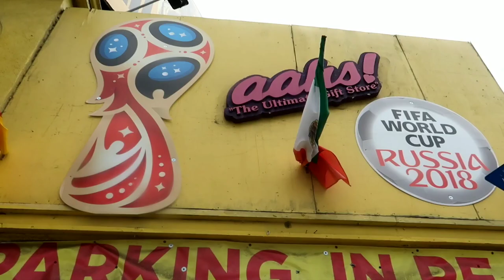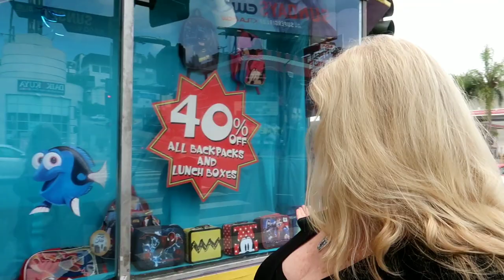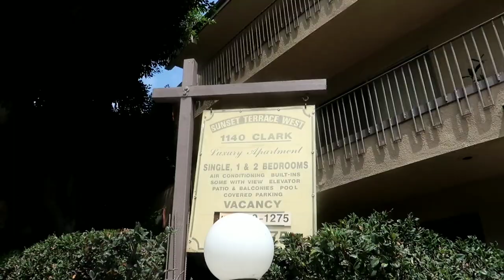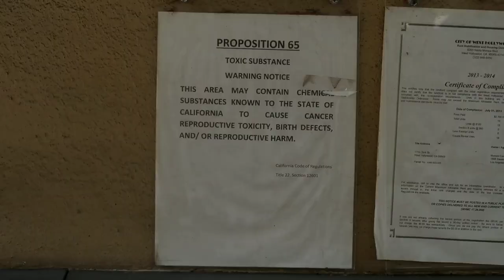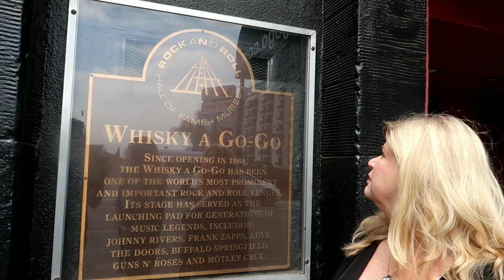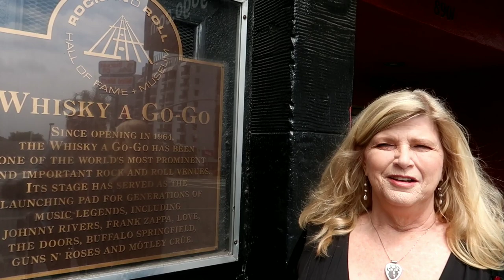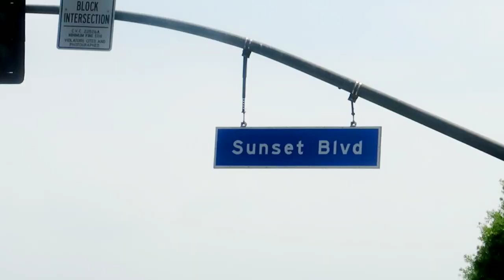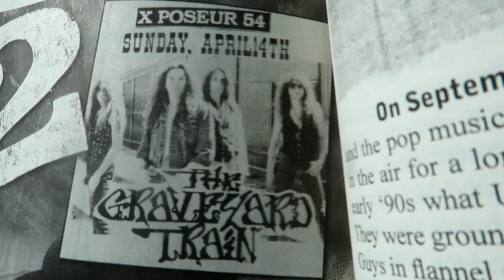VICKY HAMILTON's Rock N' Roll Tour of the 80's SUNSET STRIP!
#759 VICKY HAMILTON's Rock N' Roll Tour of the 80's SUNSET STRIP! - Daily Vlog (9/4/18)